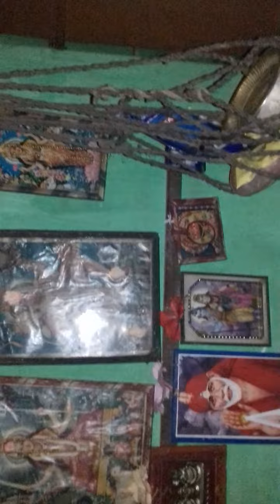ajira manabasa#jai maa laxmi🙏🙏